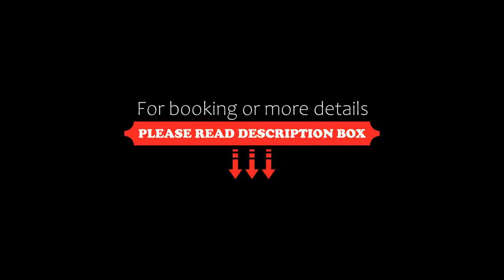Palmera Beach Hotel & Spa Adults Only, Hersonissos, Greece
About Property:
You're eligible for a Genius discount at Palmera Beach Hotel & Spa - Adults Only! To save at this property, all you have to do is sign in.
This property is 1 minute walk from the beach. Lying directly on a sandy beach in cosmopolitan Hersonissos, the Palmera Beach features deck chairs and umbrellas and a sweet-water pool for adults. The hotel spa offers massage rooms.
Palmera Beach provides tastefully furnished,...
Property Type: Hotel
Address: 25 Martiou 14, Limenas Hersonissou, Hersonissos, 70014, Greece
Searching For
1. Palmera Beach Hotel & Spa Adults Only - Hersonissos - Greece
2. Palmera Beach Hotel & Spa Adults Only - Hersonissos - Greece Address
3. Palmera Beach Hotel & Spa Adults Only - Hersonissos - Greece Rooms
4. Palmera Beach Hotel & Spa Adults Only - Hersonissos - Greece Amenities
5. Palmera Beach Hotel & Spa Adults Only - Hersonissos - Greece Offers and Deals
Audio Credit:
Track Title: Subway Dreams
Artist: Dan Henig